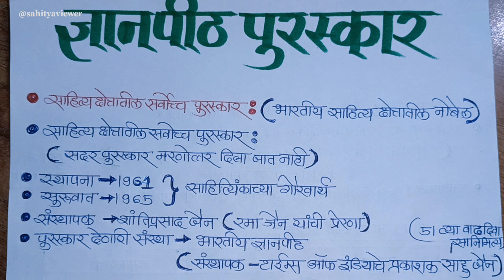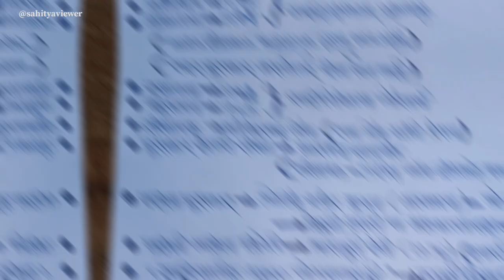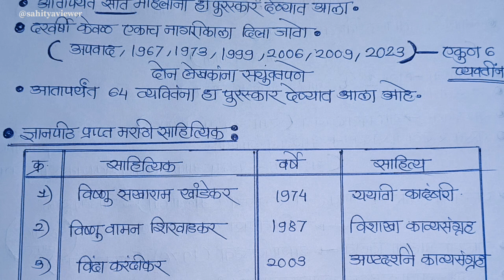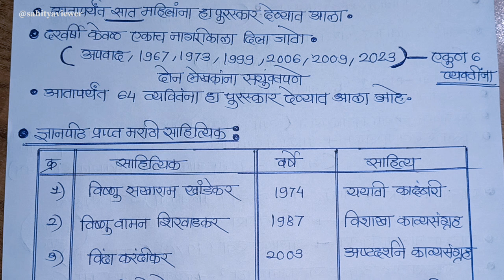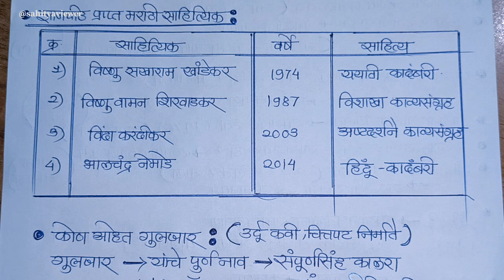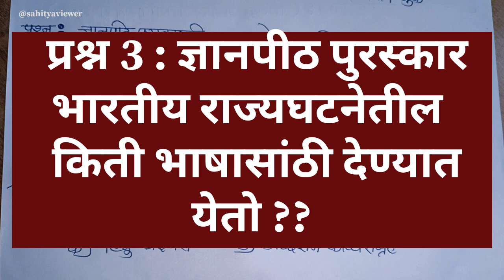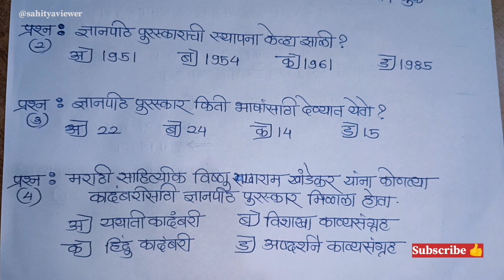चालू घडामोडी मालिका lज्ञानपीठ पुरस्कार 2023 l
ज्ञानपीठ पुरस्कार संपूर्ण माहिती
ज्ञानपीठ पुरस्कार 2023
ज्ञानपीठ पुरस्कार विजेते
ज्ञानपीठ पुरस्कार
चालू घडामोडी मालिका
करंट अफेअर सिरीज
दररोज नवनवीन चालू घडामोडी
भारतीय साहित्यातील सर्वोच्च नोबल पुरस्कार
भारतीय साहित्यातील पुरस्कार
भारतीय साहित्य पुरस्कार